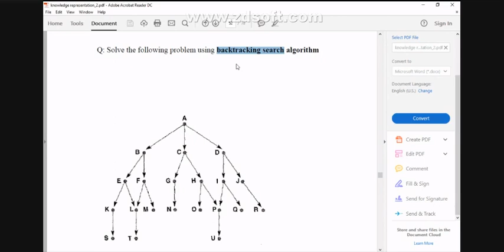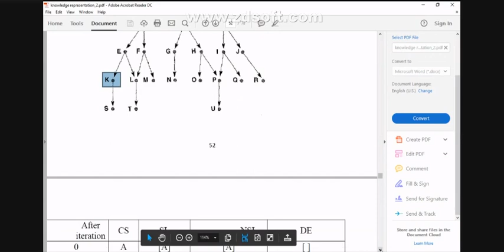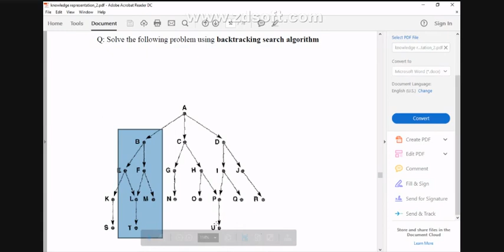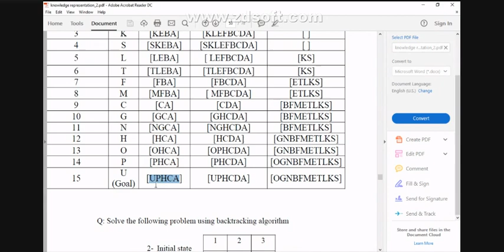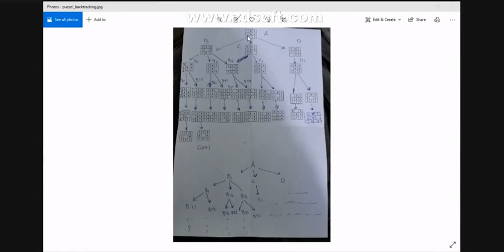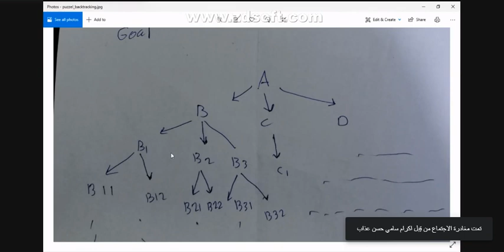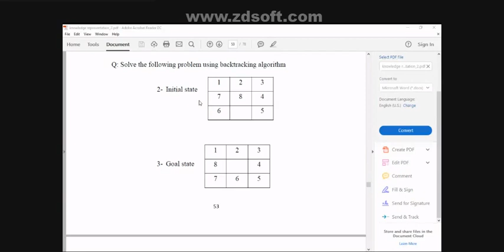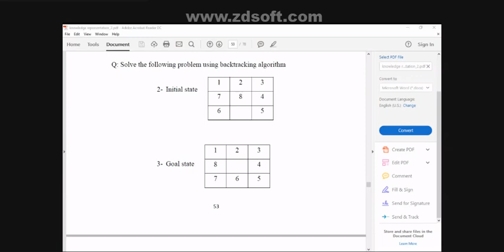تكملة موضوع Backtracking Search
محاضرة ثانية الكورس الثاني تكملة شرح موضوعBacktracking Search
2021/4/13